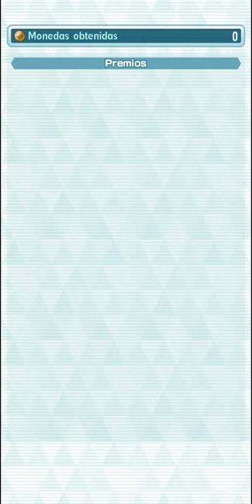Pokémon Masters EX - Champion Stadium (Solo con 2 Pokémon) Challenge Kanto 21/9/2020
🎮𝗣𝗼𝗸𝗲𝗺𝗼𝗻 𝗠𝗮𝘀𝘁𝗲𝗿